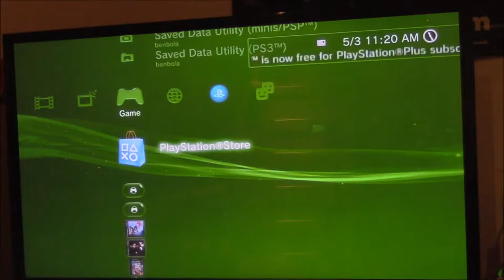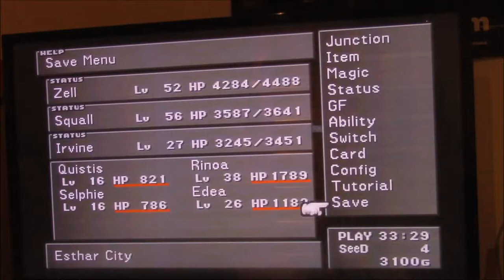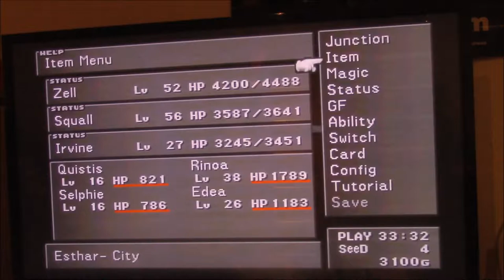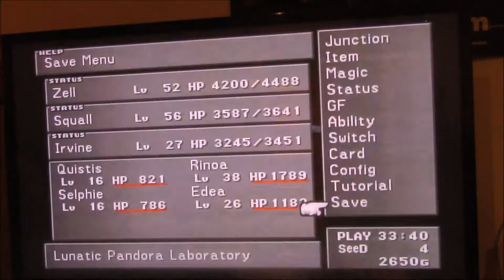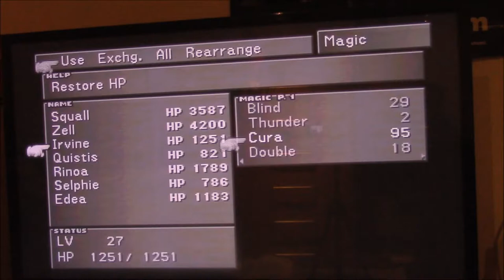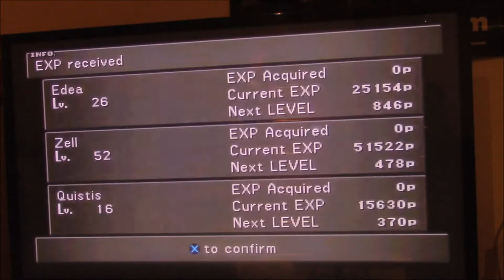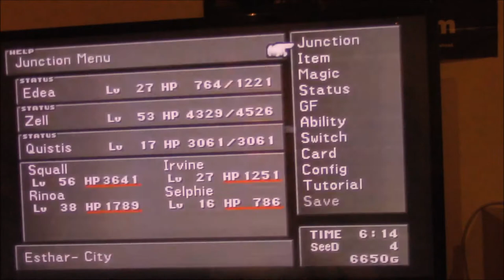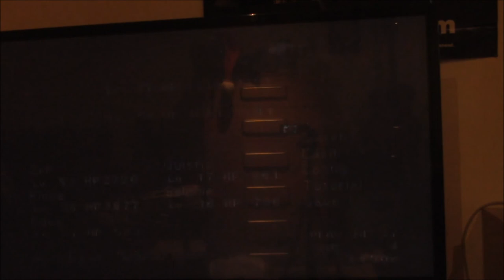Let's Play Final Fantasy VIII Part X40